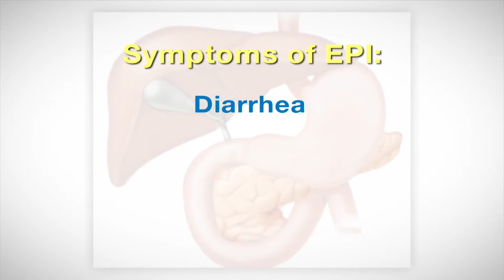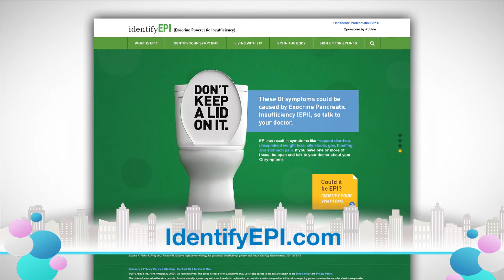EPI: Don't Keep A Lid On It.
Join gastroenterologist Doctor Bob Etemad whose mission is to educate and build awareness about Exocrine Pancreatic Insufficiency (EPI).